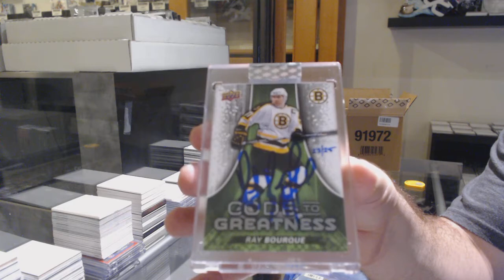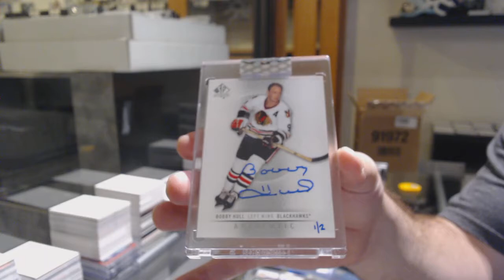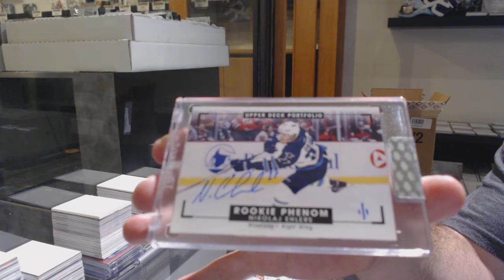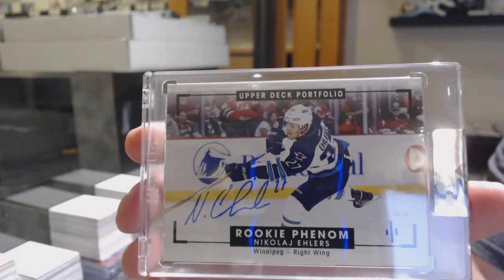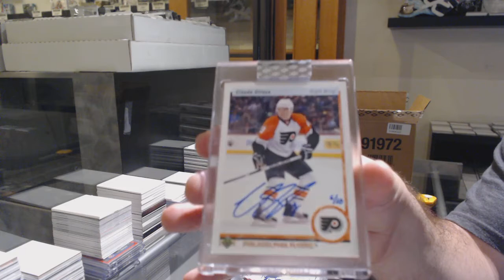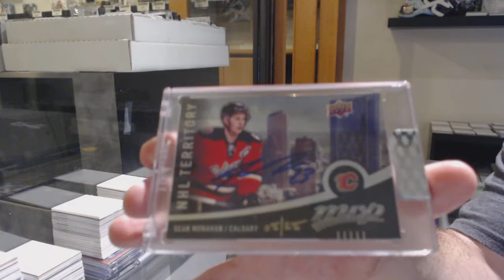19-20 Upper Deck BuyBacks Hockey 5 Box Case Break - C&C GB #11,711